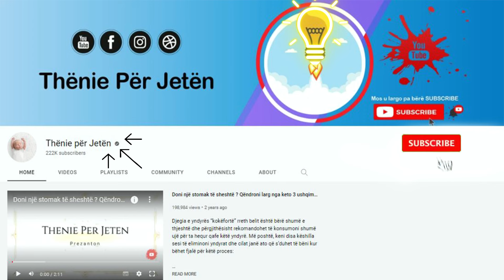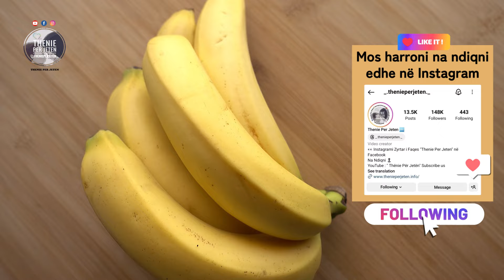Habit eksperti: Kurre mos e konsumoni bananen në këtë orar, ja demet qe sjell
Nga të gjitha vaktet që konsumojmë në ditë, mëngjesi është absolutisht më i rëndësishmi. Nga të gjitha vaktet që konsumojmë në ditë, mëngjesi është absolutisht më i rëndësishmi. Këshillat e ekspertëve thonë se në mëngjes duhet të hamë sikur të ishim mbretër dhe mbretëresha, në sensin e marrjes së ushqyesve më të rëndësishëm.

Of all the meals we eat in a day, breakfast is absolutely the most important. Of all the meals we eat in a day, breakfast is absolutely the most important. Expert advice says that in the morning we should eat as if we were kings and queens, in the sense of getting the most important nutrients.